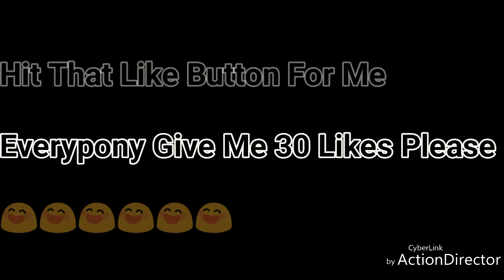Just A Reminder For Everypony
Guys This Channel Is For Sonic & MLP &

More